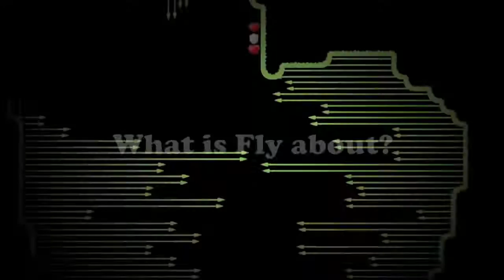Teeworlds | FlyAcademy Clanvideo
FlyAcademy Clanvideo

           •Rise Against - The Good Left Undone
           •Escape the Fate - Not Good Enough for Truth In Cliché
Software: iMovie, QuickTimePlayer
Edit by: rqza
Players: /\ssa, Fugio, Fury, gbpltw, Lenny-.!, Mello, pixe1, PrinzHarry & rqza